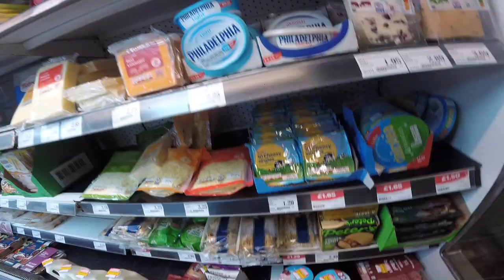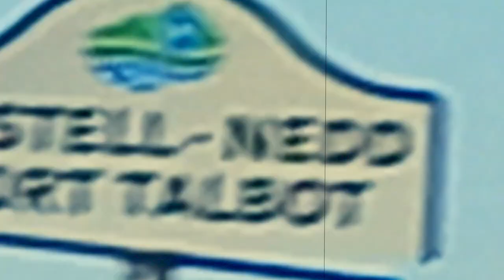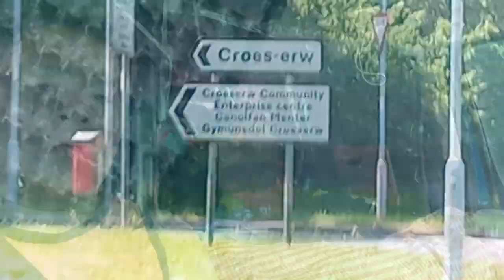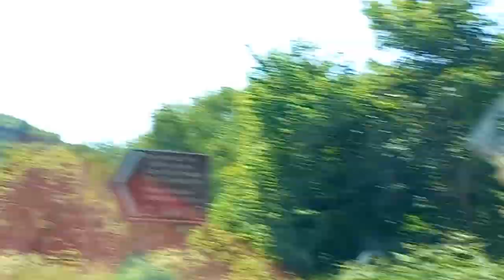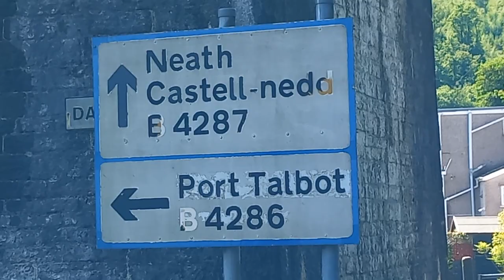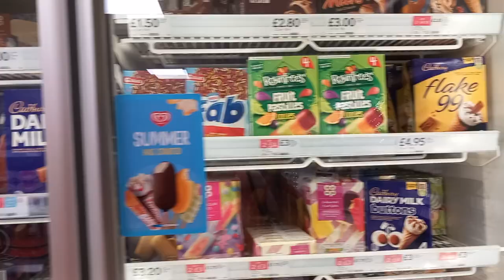🏴󠁧󠁢󠁷󠁬󠁳󠁿 Welsh Valley VanLife S14E75 Bwlch Mountain and Afan Valley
In this episode we explore one of the most western of the South Wales mining valleys, the Afan Valley.
There are some beautiful villages along the way including Pontrhydyfen where Richard Burton was born.